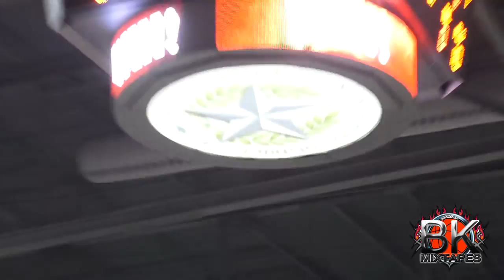5'10 Kendric Davis Will Take Your Ankles! TCU Commit Official Senior Mixtape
Kendric Davis Is A smooth guard headed to TCU. He has the basketball iq & court awareness to make him a elite guard on the D1 level. It will be interesting to see his development over his college career.